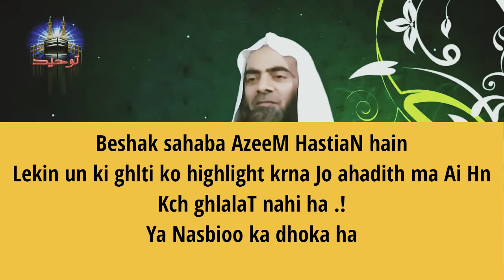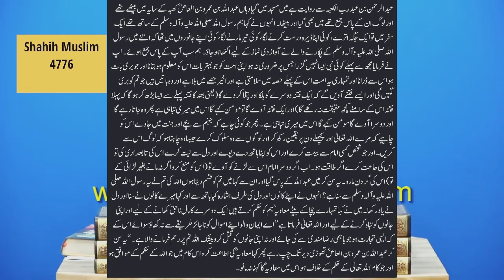Hazrat Muawia r.a Or Olama E soo ! Reply to both Ahlehadith and Deobandis Nasbi Olamas.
Hazrat Muawia r.a ki Shan ?
Mufti tariq Masood
Shaikh touseef ur Rehman
By engineer Muhammad Ali mirza
Ilmi reply to Mufti tariq masood
Kia hazrat Muawia r.a Logu ko na haq qatal krwaty thy ?
Kia hazrat muawia r.a logu ka mal na jaiz tariqay sy zabt krny ka hukam dety thy?

Haqkiawaz EMAM